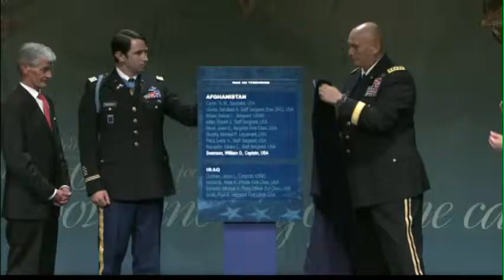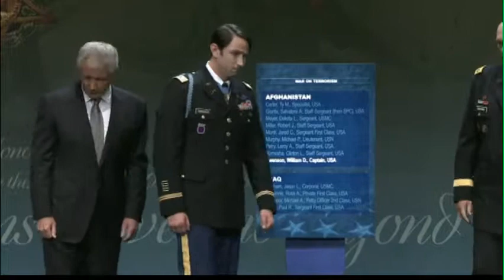Swenson inducted into Pentagon Hall of Heroes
Senior Army and DOD officials inducted Medal of Honor recipient former Capt. William D. Swenson into the Pentagon's Hall of Heroes, Oct. 16, 2013. BC